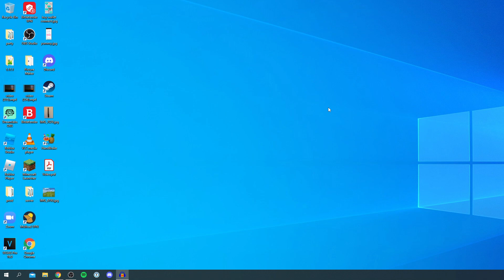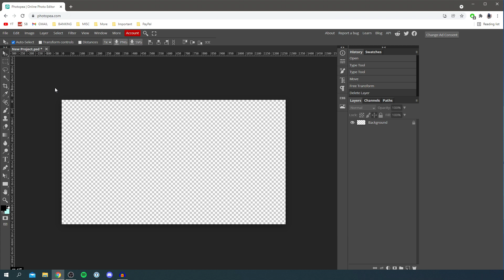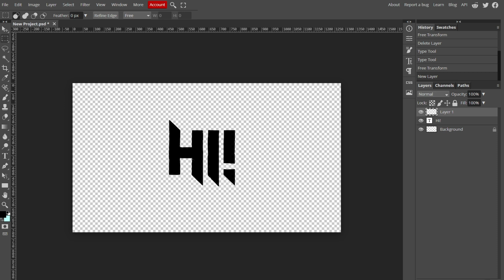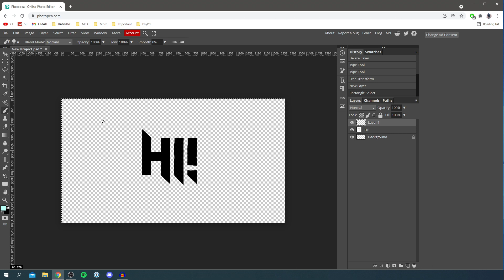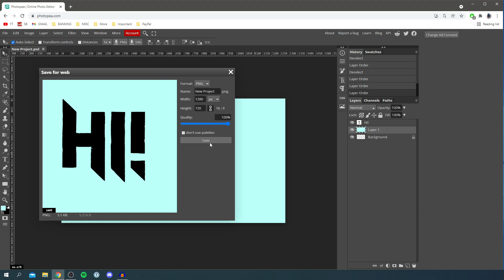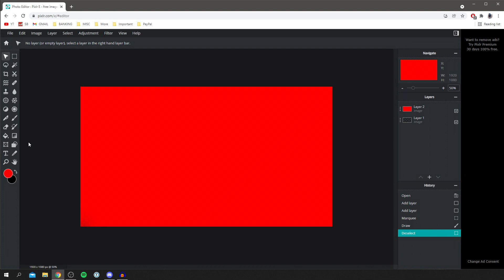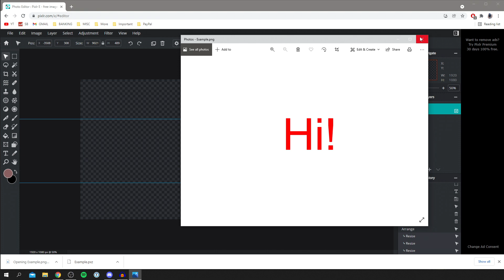Best Free Photoshop Alternatives | Powerful & Easy To Use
I show the best free photoshop alternatives and best photoshop alternatives free in this video!

Consider checking out the channel for more videos like this!

TutorialTucker